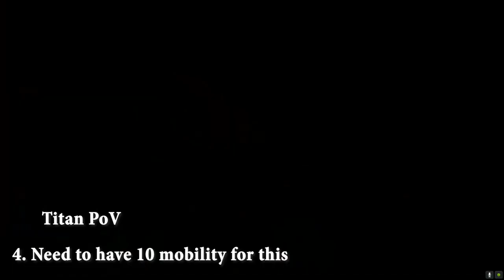The Lighthouse System Positioning Device Mercury Destiny 2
The Lighthouse System Positioning Device Mercury Destiny 2 Chest location video. Where to find The Lighthouse System Positioning Device Mercury chest location. You need to get this chest to complete Mercury System Positioning Device quest .

Destiny 2 is a mmorpg virtual online game created by Bungie available on PC, Xbox and PlayStation.